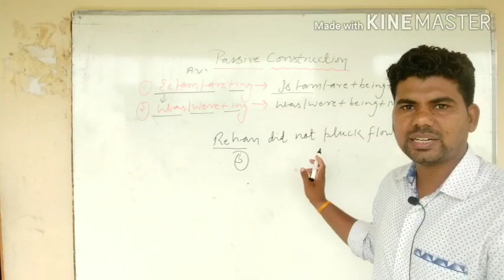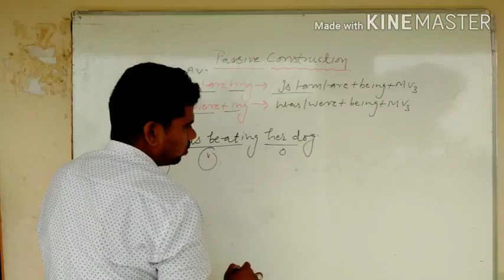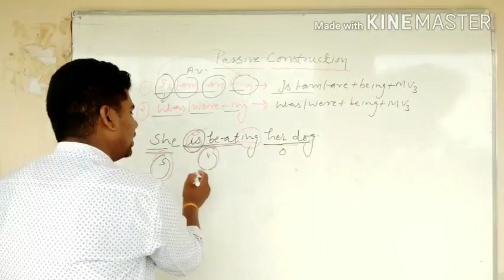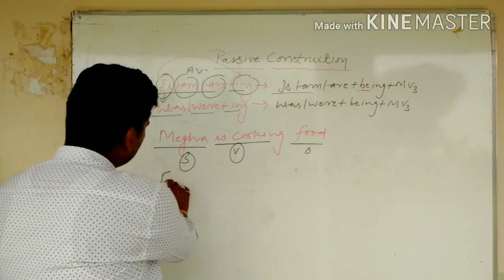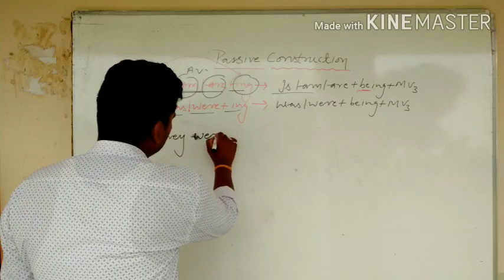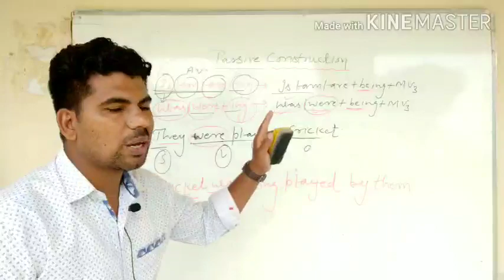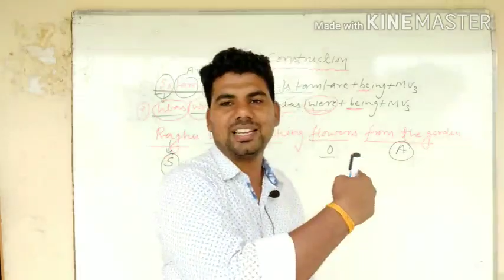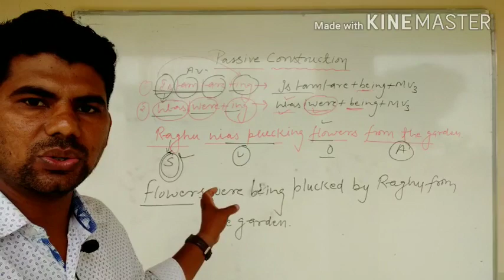passive Construction Part 4